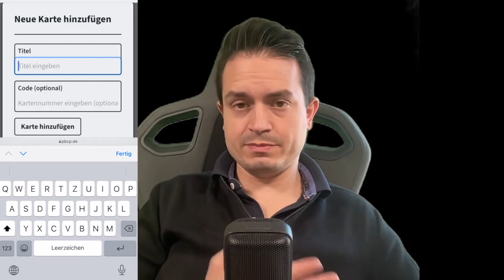Punkteturbo dank pbcp.de mit Payback - Geld & Zeit sparen und das Maximum aus deinen Ausgaben holen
Bosch Laser Entfernungsmesser:

*Für jeden Verkauf über diesen Link erhalte ich eine Provision, für dich ist die Empfehlung jedoch völlig kostenlos